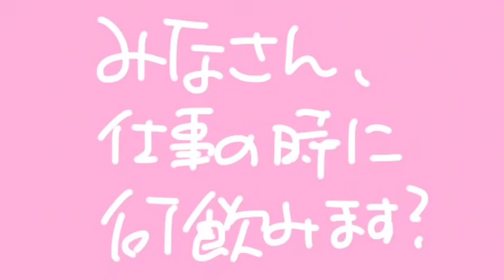「皆さん、仕事の時に何飲みます？」バーバラ・アスカの2分ラジオ180510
皆さん、仕事しながら飲み物飲みますよね。何飲まれます？トークは作家・編集者のバーバラ・アスカです。